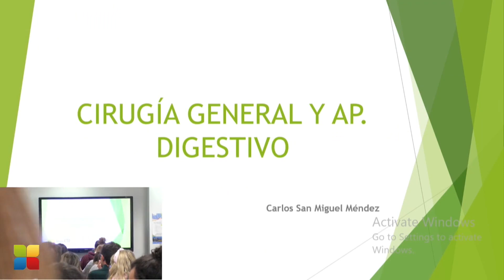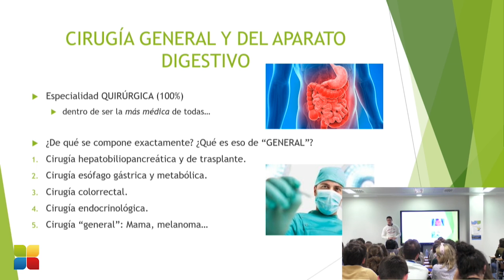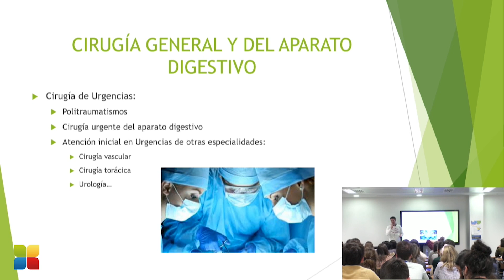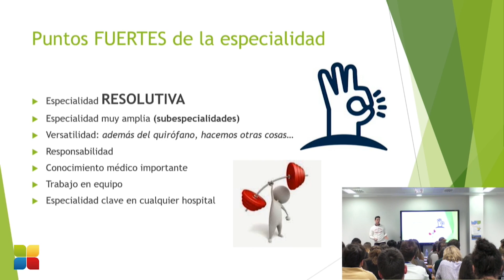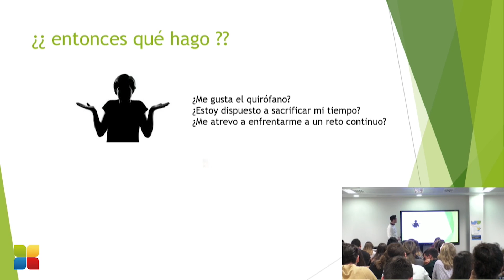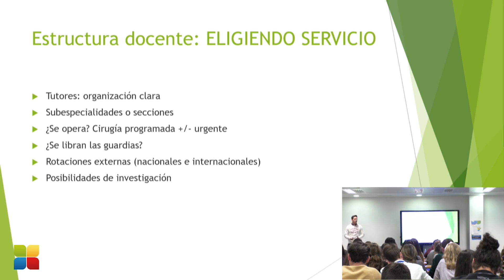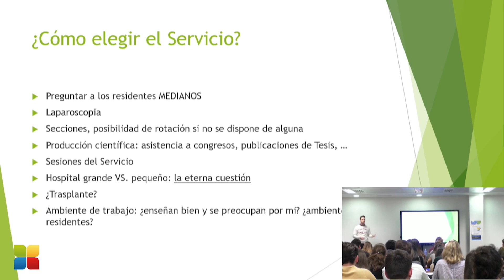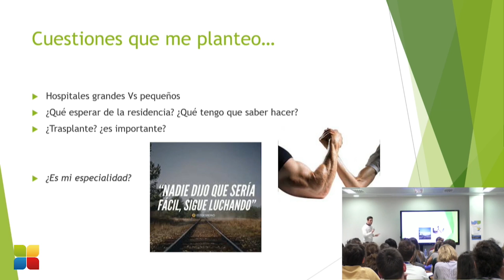Cirugía General y del A. Digestivo